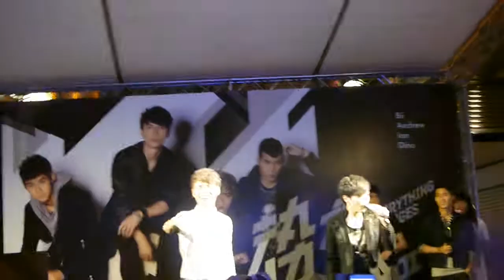陳勢安+畢書盡--4.20中友百貨--勢在必行2簽唱會--(勢在必行)